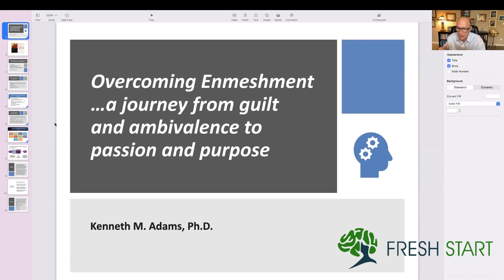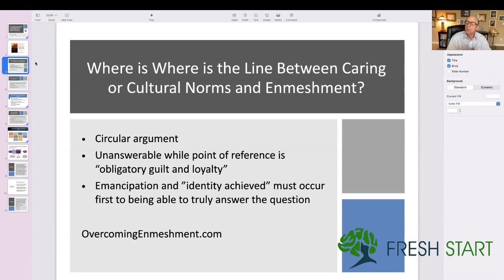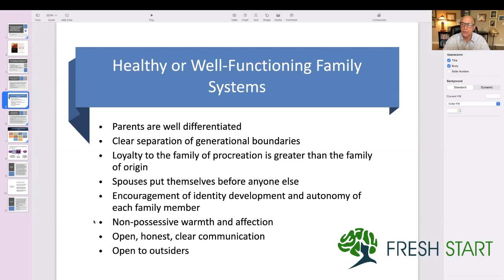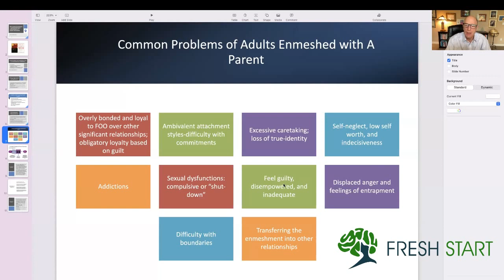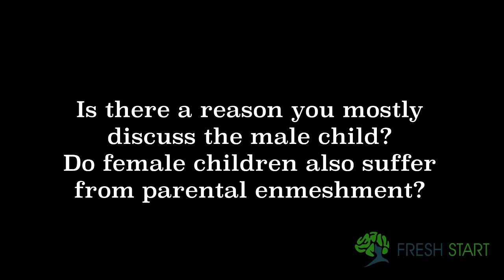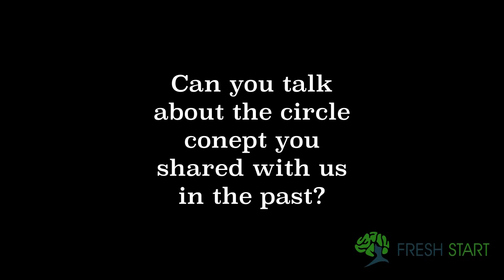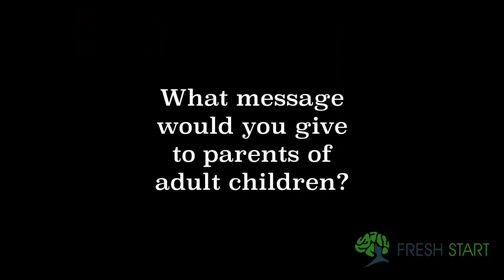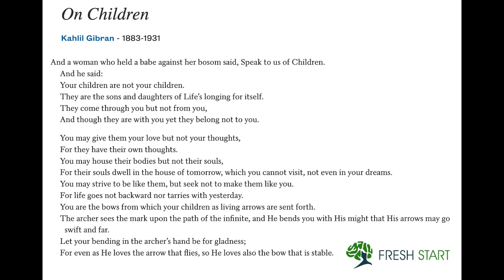Fresh Start Crash Course with Dr. Ken Adams - Enmeshment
What is Enmeshment?
How does it negatively impact adult children?
What's a healthy adult child and parental relationship?
These and other questions are answered by Dr. Ken Adams in this Enmeshment primer video.

The Fresh Start Retreat is an intensive 7-day retreat designed for men and women who want to understand, process, and heal from unresolved trauma, neglect, and abuse.